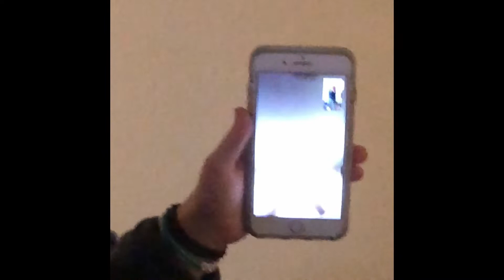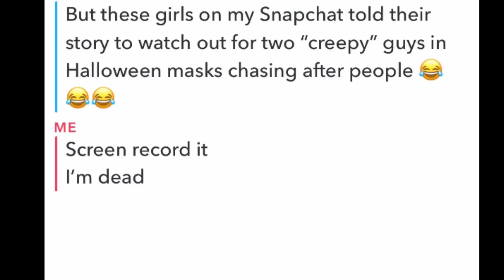Scary Pranks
Scary Prank Compilation. We are planning on doing this again. Let us know if there is anything better we can add to our strategy. Thank you awesome fans!